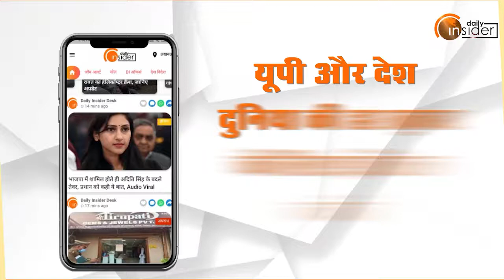UP Election 2022: ब्रज गलियों में किस राजनीतिक दल की राधे-राधे? | DailyInsider